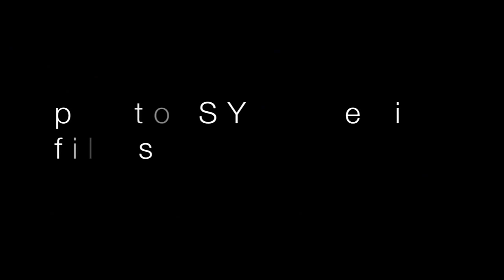Taykilla - "Wait and See" - Directed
Taykilla